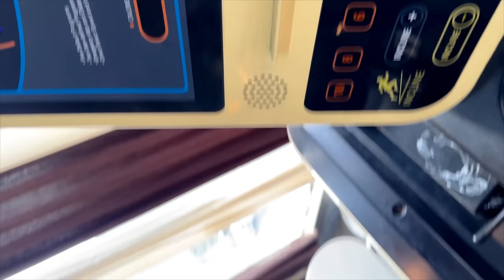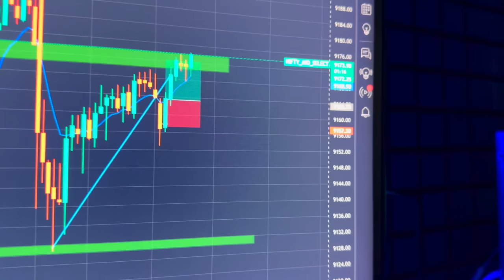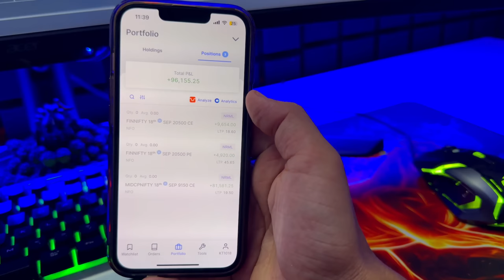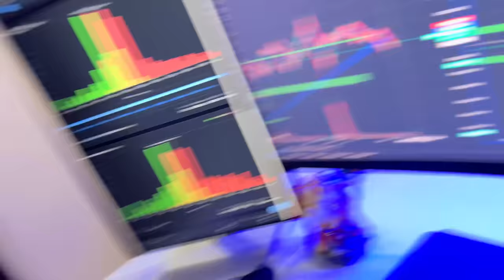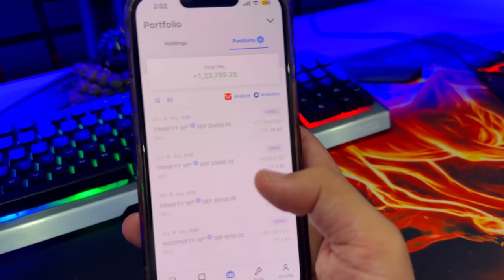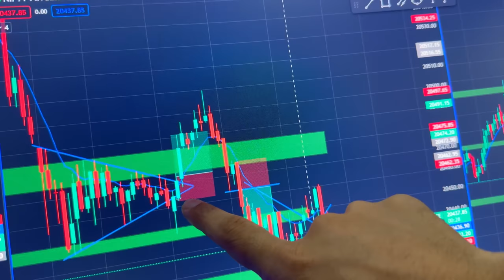VLOG 179 - Expiry Trading on Midcap & FinNifty | +1.23L Profit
In this exciting video, we dive into the world of expiry trading on Midcap and FinNifty, sharing valuable insights and strategies that helped us generate a whopping +1.23L profit! Whether you're a seasoned trader or just starting out, our expert tips and real-life examples will empower you to make informed decisions and maximize your gains in the world of options trading. Don't miss out on this opportunity to enhance your trading skills and boost your profits.